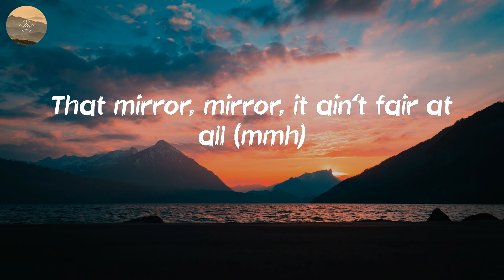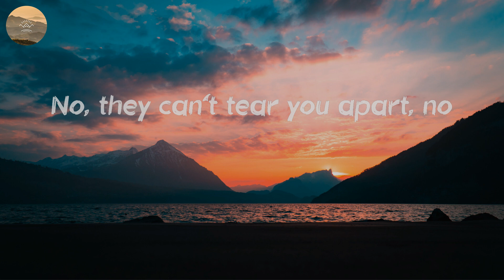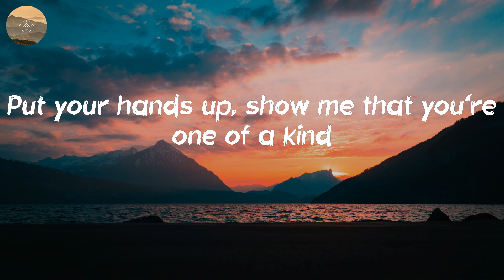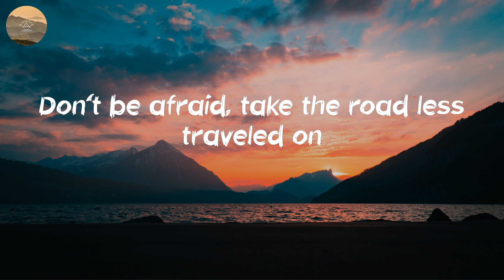Lauren Alaina - Road Less Traveled (Lyric Video)